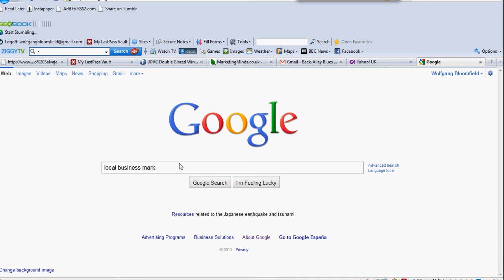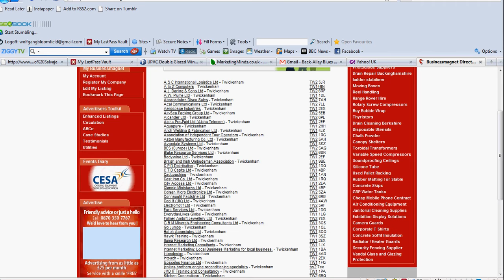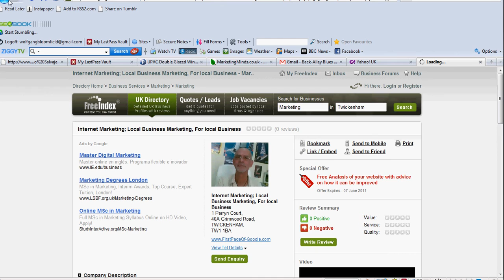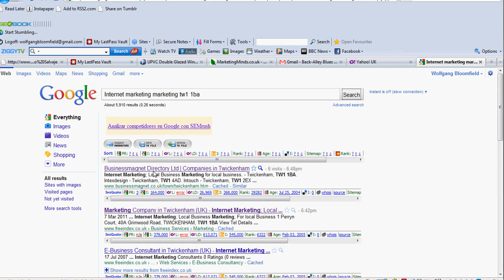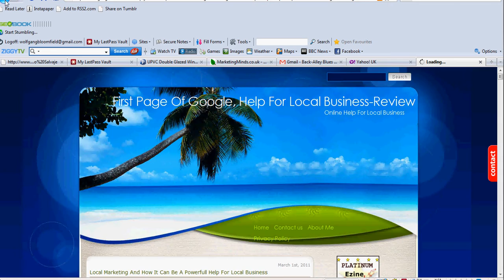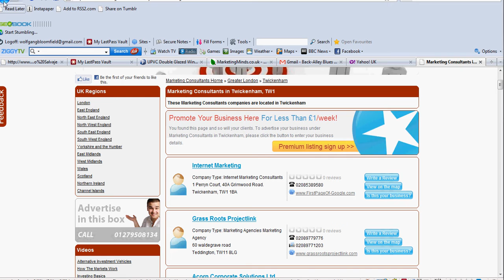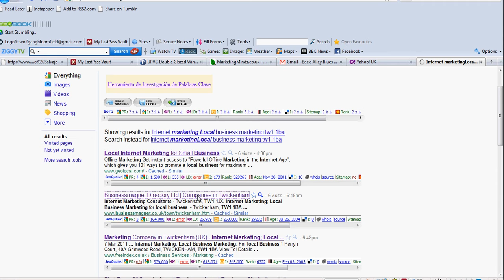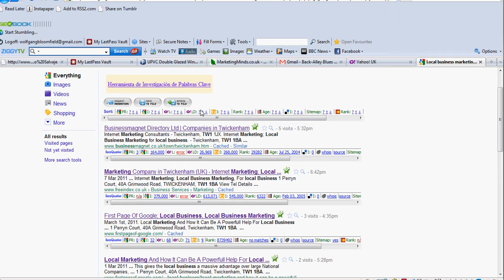Free Local Business Directory Listings, And How They Help To Rank Your Local Business Website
Internet Marketing, Local Business Marketing, helps local business owners who would like a well optimised listing on Google Places, we will build a local website with good on page optimisation, it will be found by both the search engines and potential customers for your local business. We can also help with your online marketing, by writing original articles and submitting them to the article directories, and other promotional work.